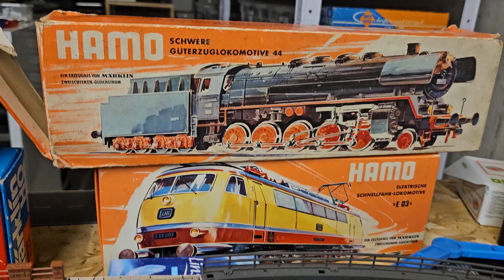Märklin HAMO Klassiker Teil 1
Es gab ja mal das Buch von Guy R. Williams "Das grosse Buch der Modelleisenbahn", dies war Anfangs der Siebziger ( neben Karl May!) meine Lieblingslektüre. darin war eine grosse, farbige Abbildung mit Märklinmodellen abgebildet, Loks der SNCF (BB9210 grün) SBB (Ae 6/6) und weitere. Natürlich gehörte damals auch das (unmöglich, da exhorbitant teuer zu erwerbende) Krokodil zu den Wunschmodellen. Heute fahren sie bei mir und bereiten mir viel Freude!